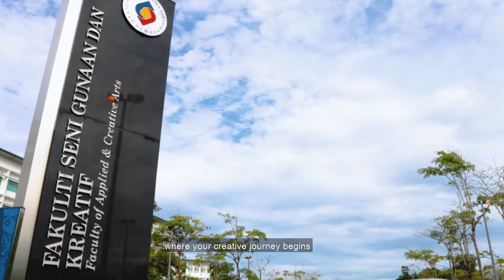Design Technology Programme, Faculty of Applied and Creative Arts, UNIVERSITI MALAYSIA SARAWAK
Learning modules offered in Design Technology programme is dynamic. For example, the  Graphic  Design’s  module  emphasizes  knowledge  in  advertising,  multimedia, corporate   identity,   packaging   design   and   publication   design.   Industrial   Design students  will  be  exposed  to  furniture  design,  product  design,  transportation  design and  service  design.  Textile  and  Fashion  Design’s  module  exposes  the  students  to pattern design in textile, fashion design and the theories of science and technology in the textile field. The academic curriculum for Design Technology programme is based on  integration  of  arts,  science,  technology  and  management  in  order  to  fulfill  the current industrial market and global creative needs.